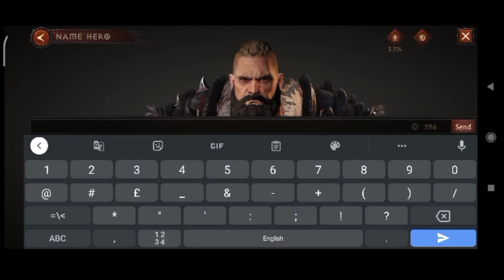Diablo Immortal - Gameplay walkthrough Part-1